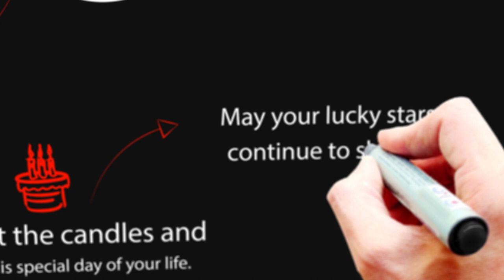Happy Birthday Pavani